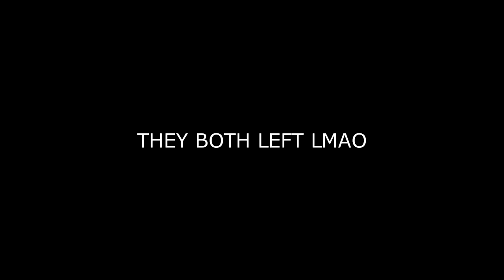This made him go godmode…